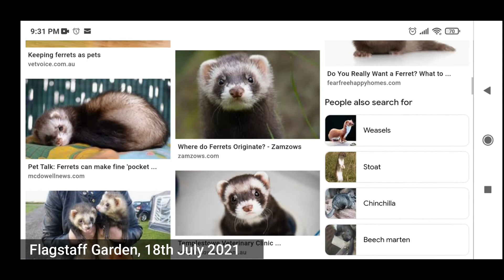Tengil-tengilan Bareng Hewan Aneh | Hidup di Australia, Kuliah di Australia, Jalan di Australia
Halo semuanya,
Welcome to Chandra Budiman YouTube Channel!
Aku saat ini tinggal di Melbourne, Australia.
Juni 2021, aku pengen berbagi cerita tentang hidup di Australia dan semua keseruannya. Jadi sudah dipastikan konten-kontennya sangat menarik :D.